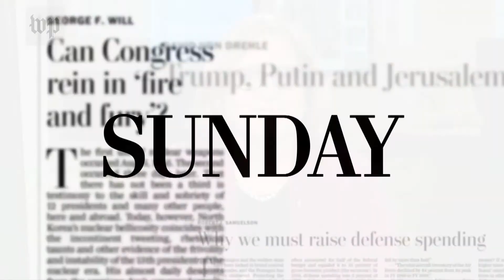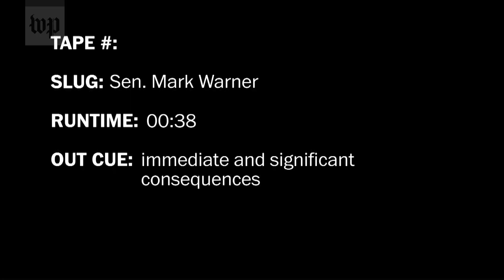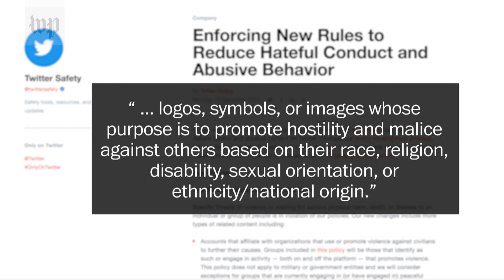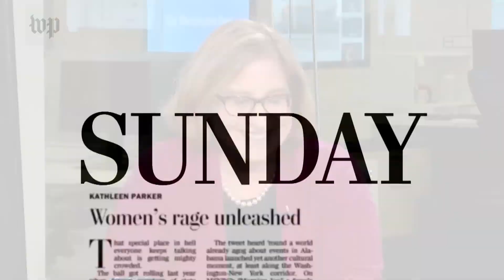Opinion | It’s Only Thursday: Taxes schmaxes, a cuckoo ‘coup’ and alt-right delete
Opinion | The GOP tax bill delivers a Christmas miracle to the rich, there’s meddling in the Mueller probe, and Twitter executes an alt-right purge. Washington Post Opinion editors and writers Ruth Marcus, Jo-Ann Armao, Quinta Jurecic and Molly Roberts discuss in the weekly discussion show, "It's Only Thursday."